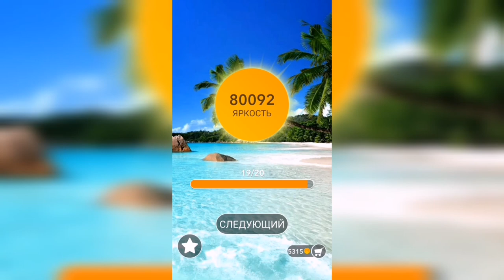Word / Слово Крест: Поиск русского кроссворда / Уровень 1949